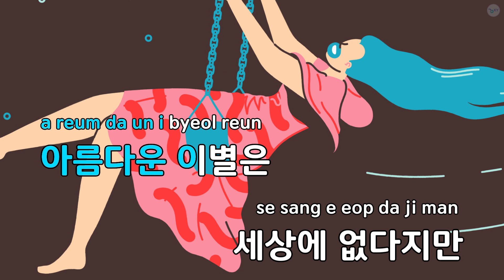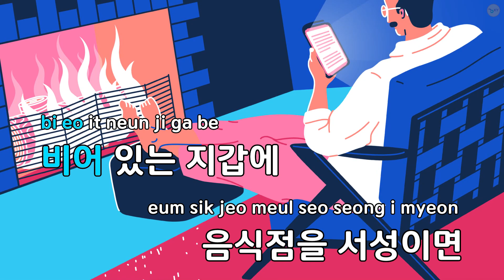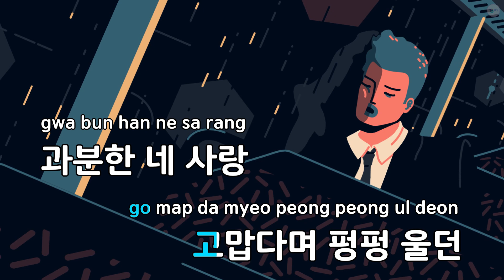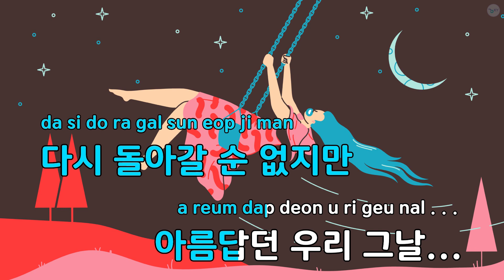[멜로디제거] 그날처럼 - 장덕철 (KY.49742) / KY Karaoke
★ 곡 정보 ★
번호 : 49742
제목 : 그날처럼
가수 : 장덕철
작사 : 덕인
작곡 : 덕인,장중혁

Copyrightⓒkeumyoung